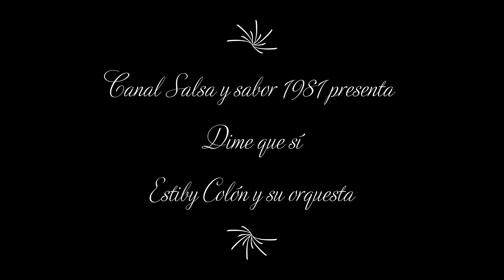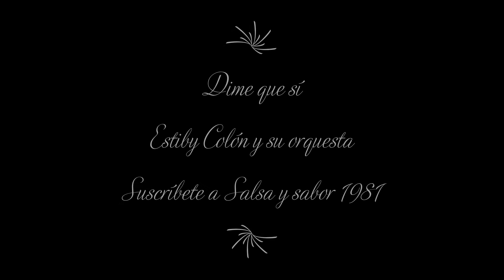Dime que sí | Estiby Colón y su orquesta